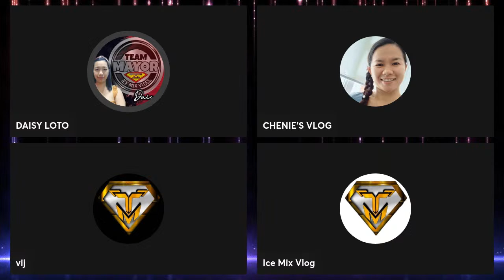PEACEFUL HEART AND MIND | DAISY LOTO